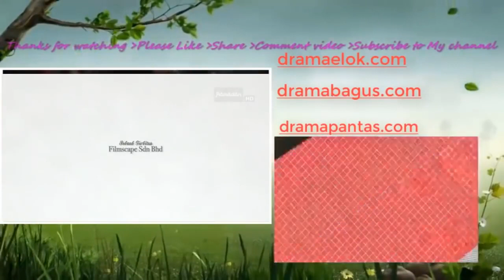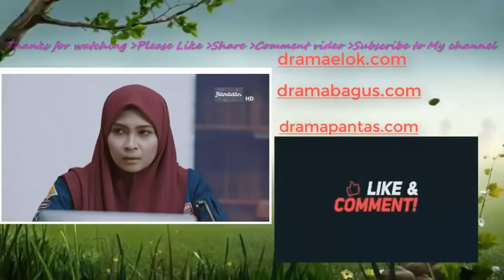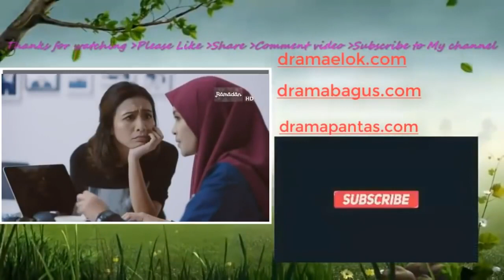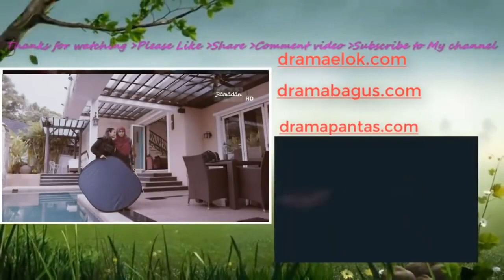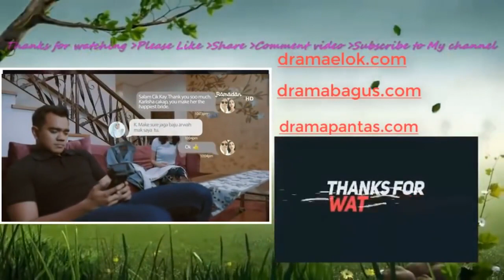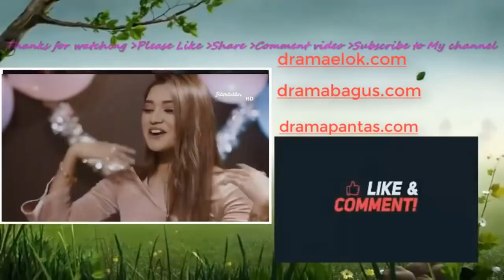Klik! Pengantin Musim Salju Episod 2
tonton full episod : DRAMAELOK.COM